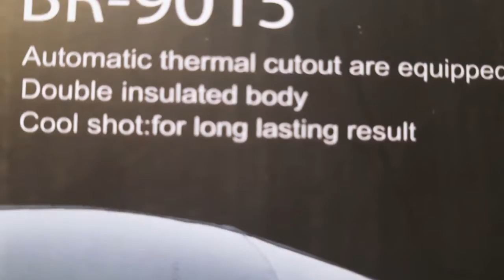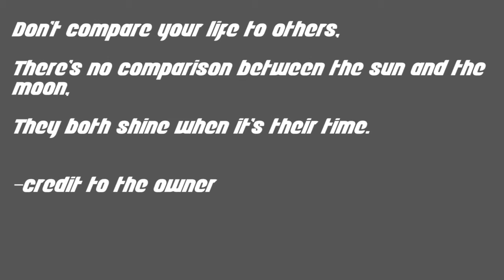ANNOUNCEMENT X UNBOXING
Yow Guys Magandang Araw at Gabi sainyo sana magandang kalagayan kayo.
Sorry Guys kung Late upload busy lang sa acads